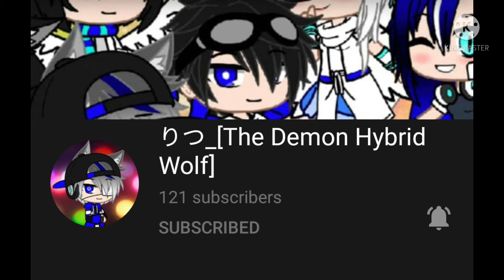there a new character join in my video